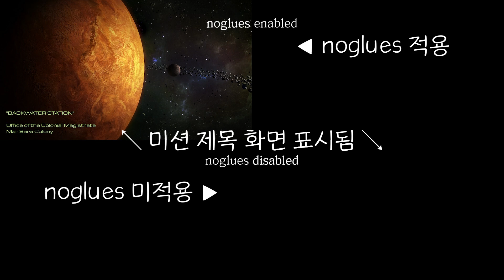스타크래프트 치트키 NOGLUES 효과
Starcraft cheat code noglues effect test
치트키 noglues는 캠페인 미션 사이의 제목 표시 화면을 생략시킨다

scudmissile.co.kr (Korean)